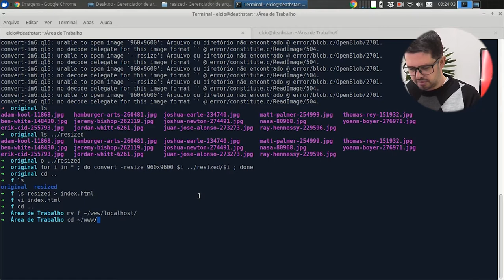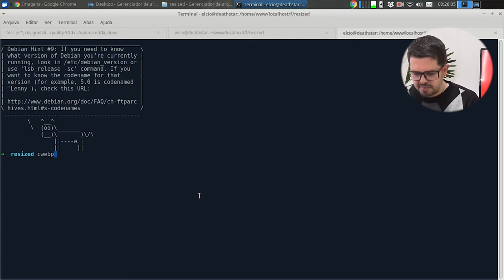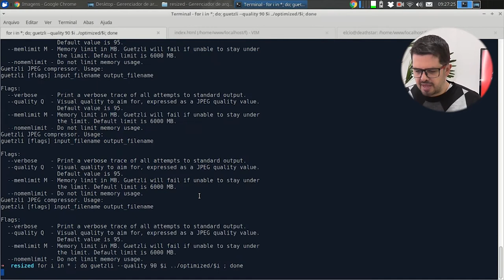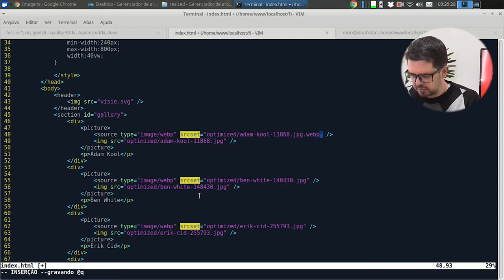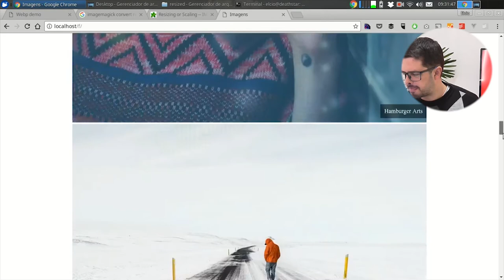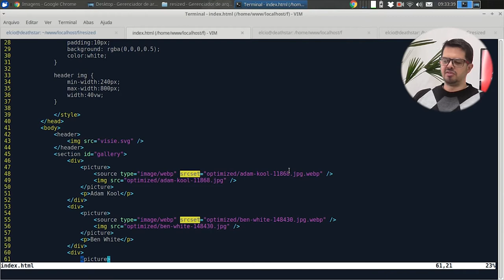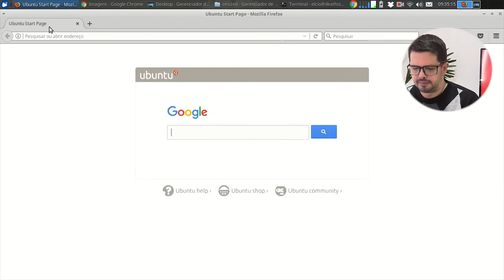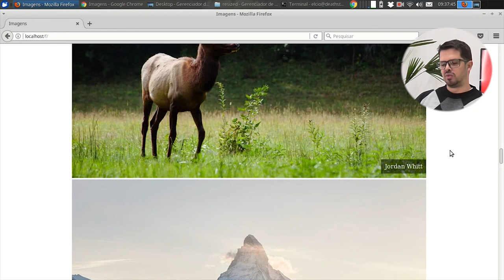Visie: Otimizando uma página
Esse é o penúltimo vídeo desse primeiro módulo do curso "Site Super Rápido". Se você quer otimizar sua página ou aprender alguns recursos interessantes que podem te ajudar em outras tarefas, não deixe de assistir.
Confira Agora!